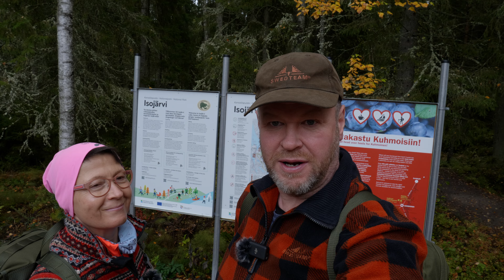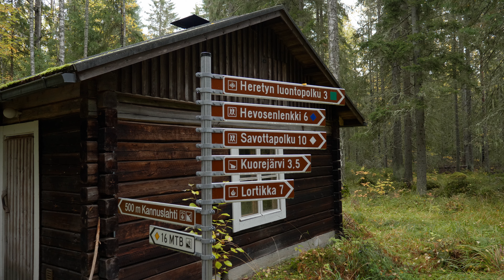Kaipola, Himosvuori ja Isojärven kansallispuisto - Syysloma 2022 (5/5)